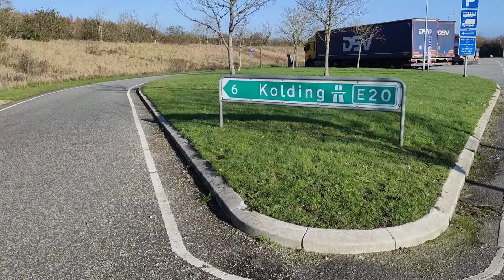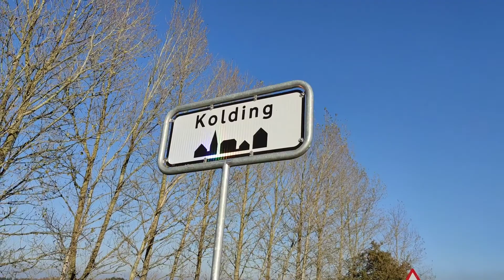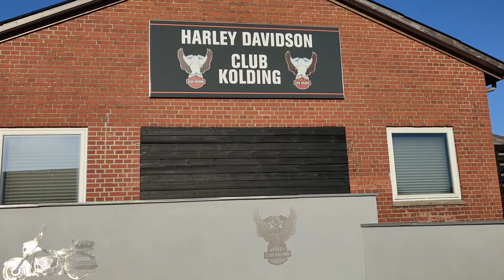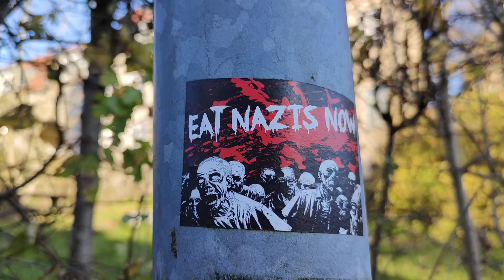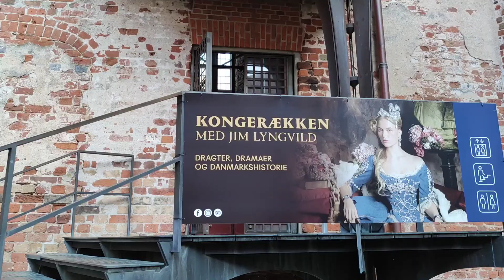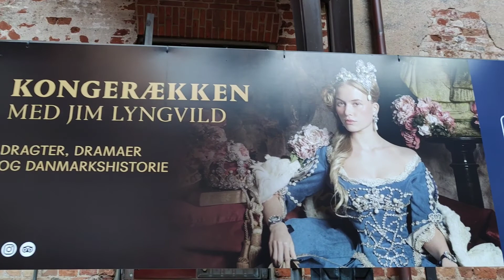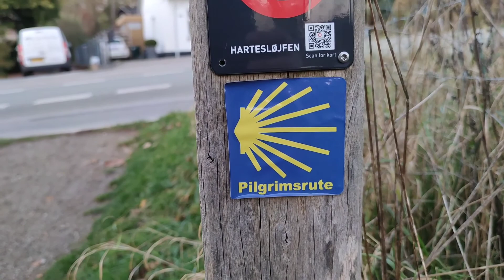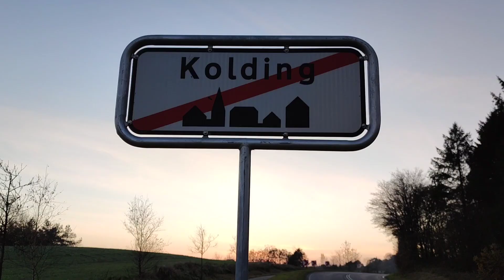Колдінг 8.11.2020 (Kolding) Данія